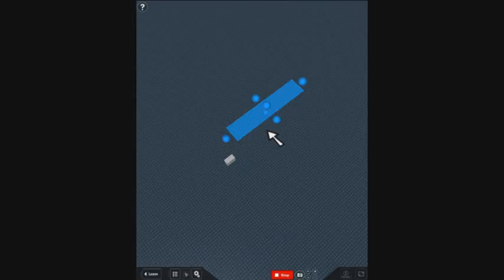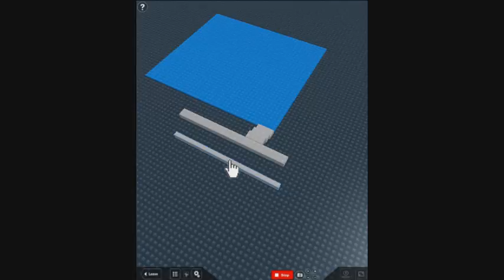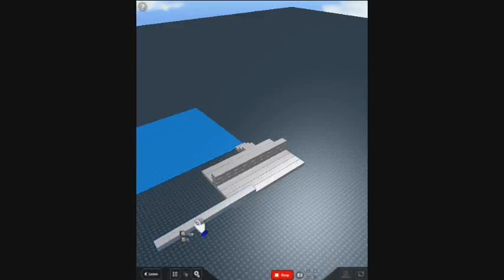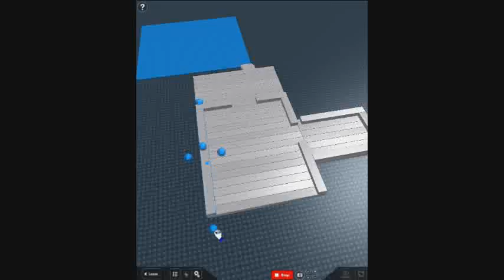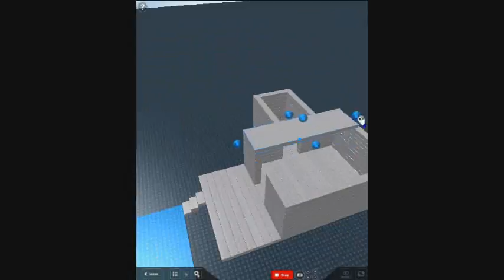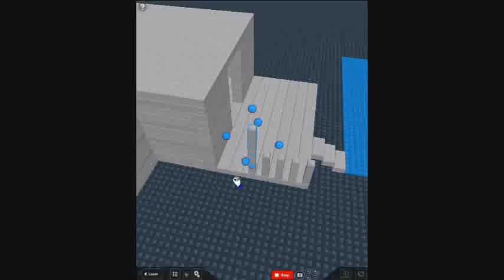Sneak Peak on me test build a camp cabin and camp fire